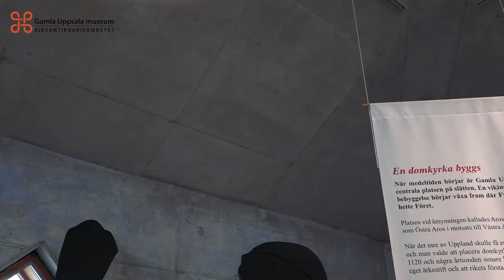Lovstudion avsnitt 7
Under påsklovet får vi veta mer om figurer ur den nordiska mytologin och om Yggdrasils nio världar.